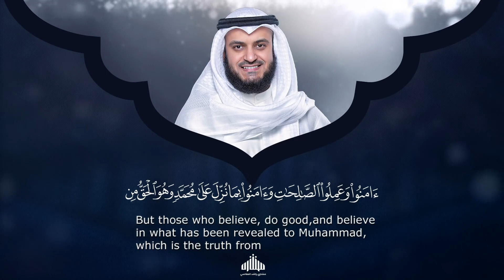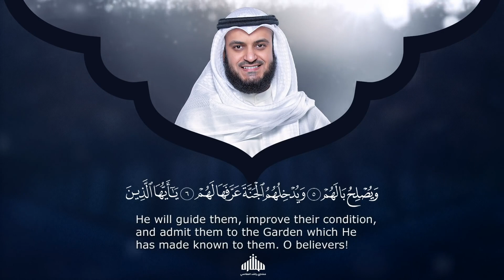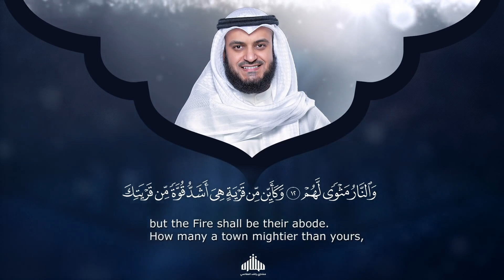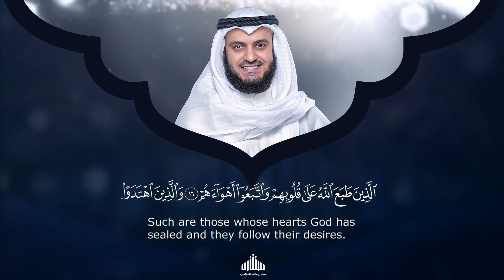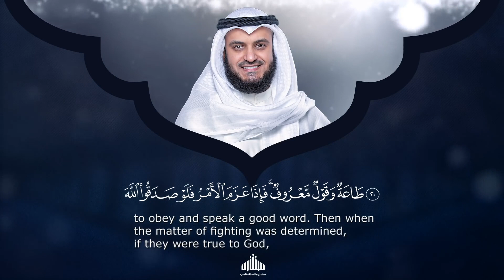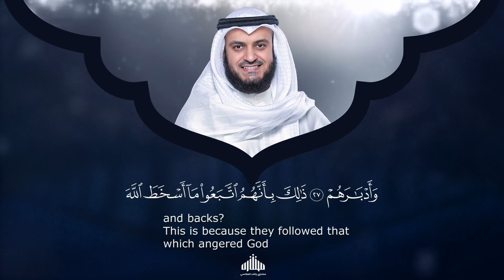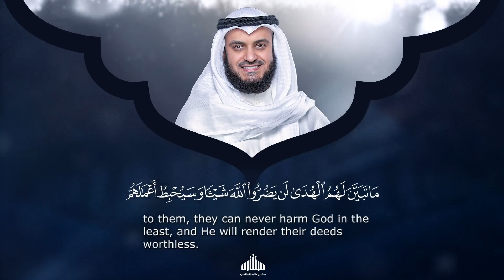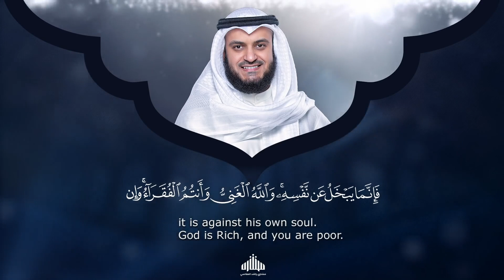47.Surat Muhammad Mishary Rashed Alafasy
47.Surat Muhammad
47.Surat Muhammed-Mishary Rashed Alafasy
47.surat Muhammed-sura Muhammed-Mishary Rashed Alafasy
47.surat Muhammad-sura Muhammed-Mishary Rashed Alafasy
surat Muhammad
sura Muhammad
surah Muhammad
sura Muhammed
surah Muhammed
surat Muhammed
47 surat
47 sura
47.surat
47.sura
Mishary Rashed Alafasy
the islamic channel 1968

الله أكبر
"And Allah brought you forth from the wombs of your mothers knowing nothing,
 and gave you hearing and sight and hearts that haply ye might give thanks"
(Quran 16:78) -
"Say: He is Allah, the One" (Quran 112:1) -
"Allah, the eternally Besought of all" (Quran 112:2) -
"He begetteth not nor was begotten" (Quran 112:3) -
"And there is none comparable unto Him" (Quran 112:4)